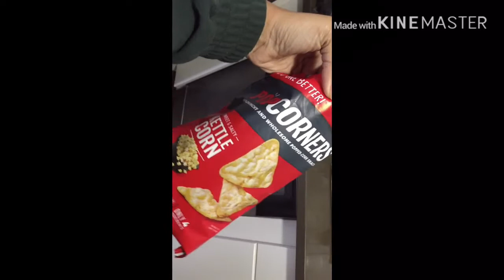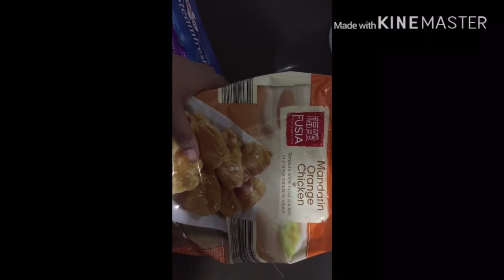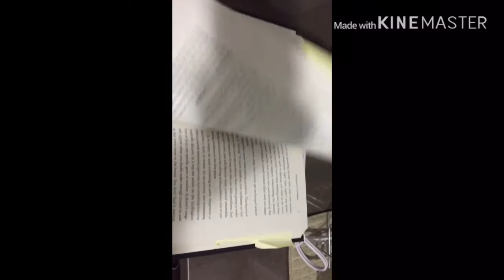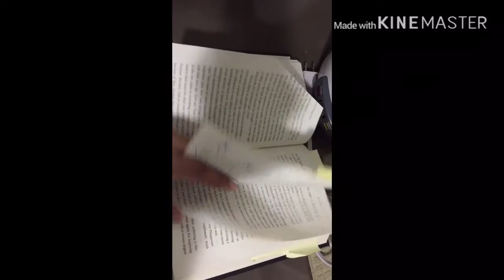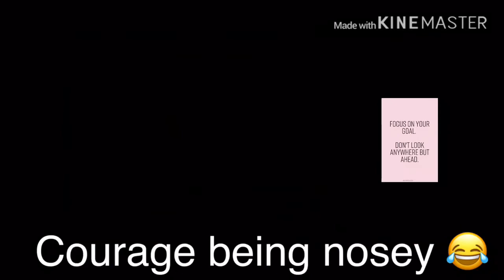VLOGMAS DAY 9 || 2020 GOALS 💫 + MY CURRENT OBSESSION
This channel is focused around everything lifestyle. A focus on beauty and life tips & motivation.